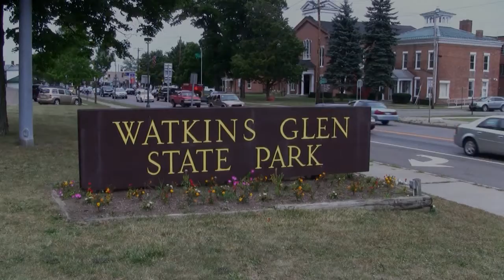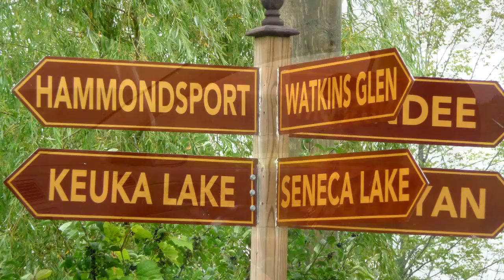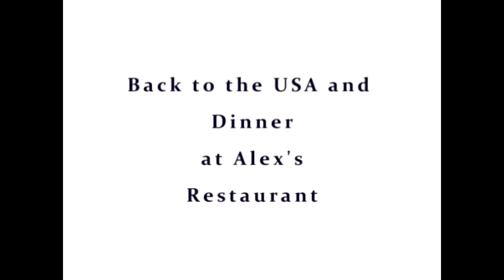Niagara Falls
Our recent long weekend through Western NY State and the Falls from the Canada side.

Music is by Brian Hughes  "On Moonless nights" from the CD  'Shaken Not Stirred'